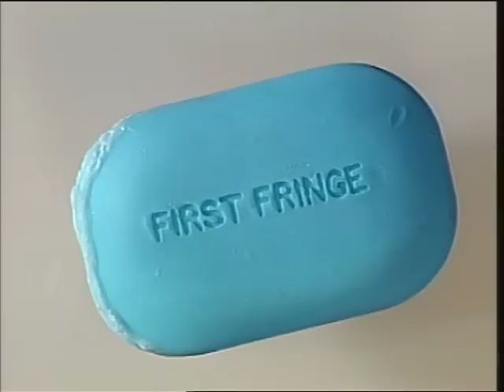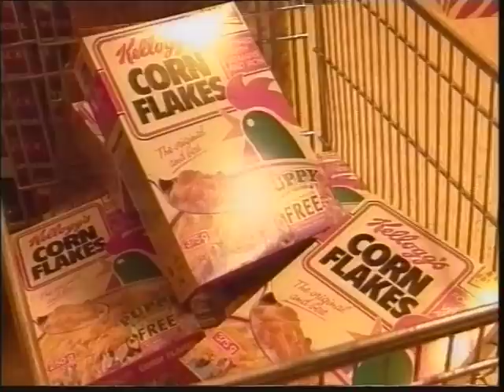Sightlines Theatre Company, Edinburgh Fringe 1994 1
Sightlines Theatre Company perform Dogman! at the Edinburgh Fringe 1994. First shown on BBC2's The Late Show Part One